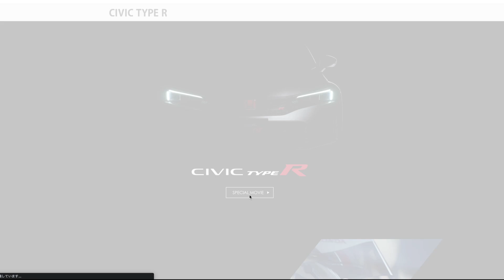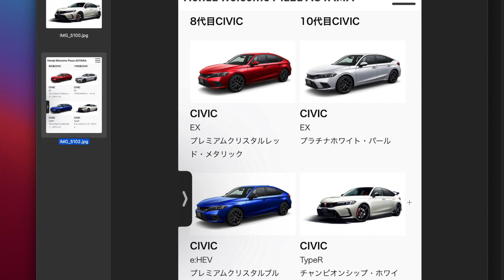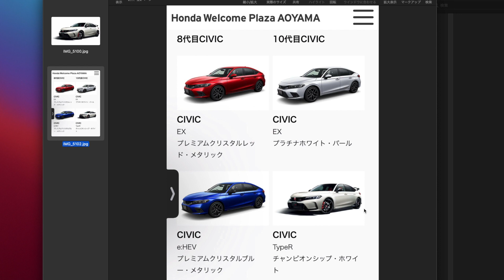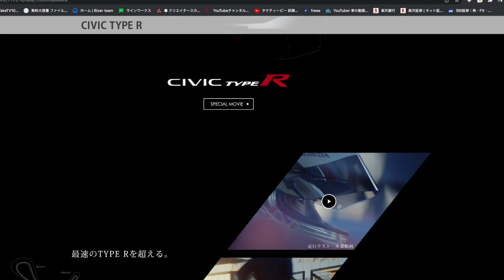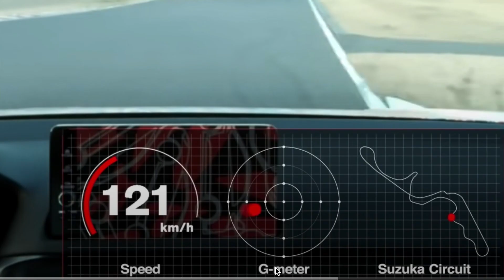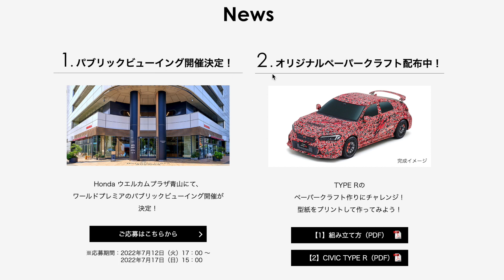新型シビックタイプR 7/21発表！前にでちゃった？？！